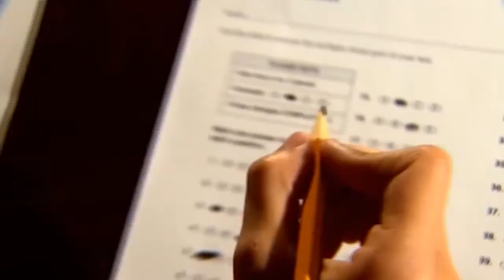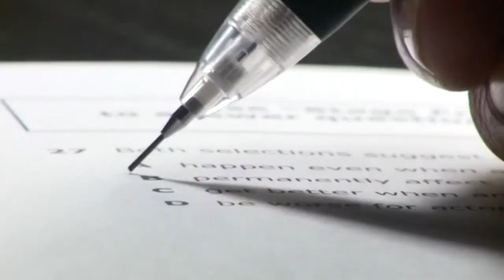Five students at one Little Rock High School get perfect ACT scores